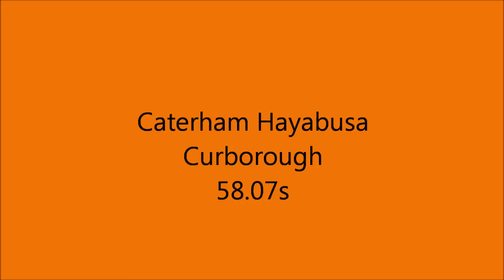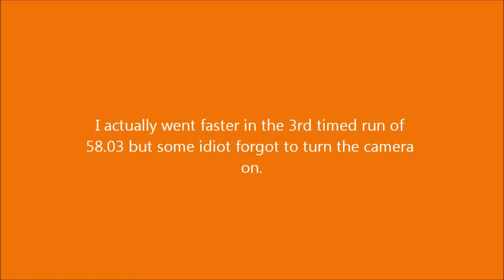Curborough 58.07s Caterham Hayabusa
1st timed run at Curborough in 58.07s, a personal best.  I did even better in the 3rd run (58.03s) but forgot to turn the camera on...